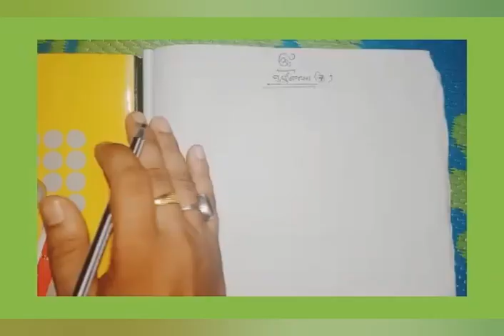Class-vii math useful concept# Ghar pe raho Padhe te raho#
Hi guys in this video I will disscus very useful concept that needs in every mathematical operation .. Note all the concept, pratics more and more .. After 1/2 fundamental video we will do book exercise questions so have patience I will do everything for u people#ghar pe raho Padhe raho# thanks for watching.. Kindly subscribe the channel and like the video and share with your family friend and relatives... Thank you